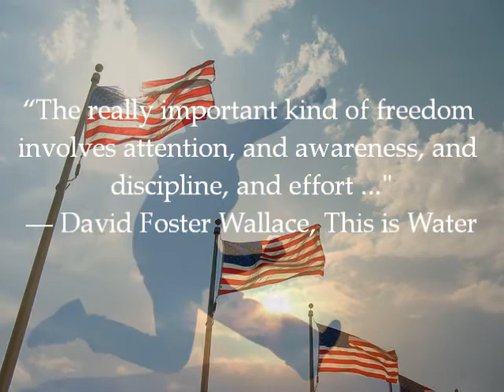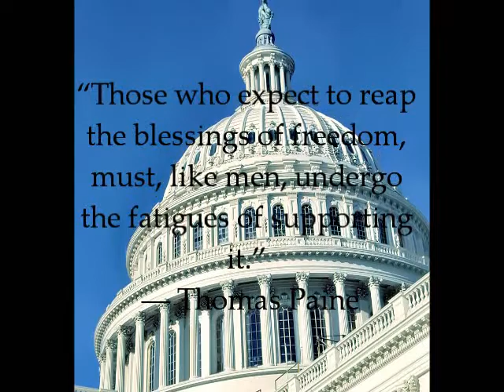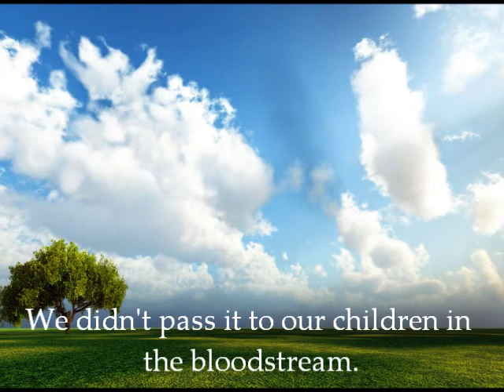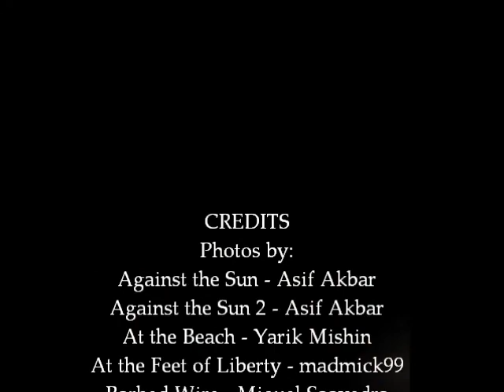I Prefer Liberty - Freedom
What is it to truly be free? Freedom quotes from historical figures, writers and entertainers. Makes you think - are we doing all we can to maintain our freedom?